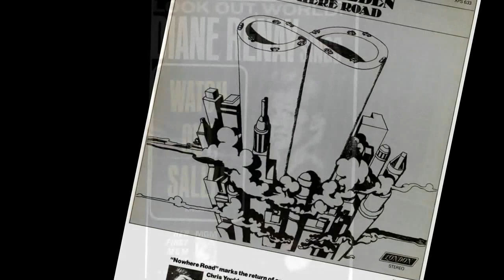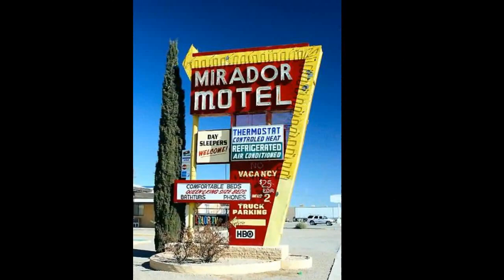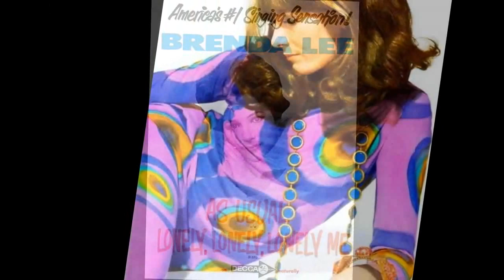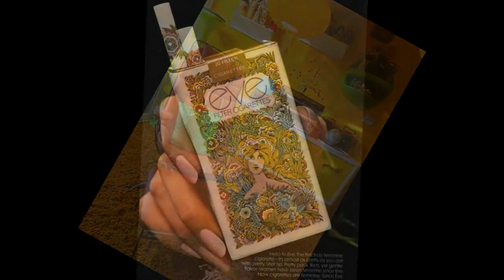tony joe white ♦ I thought I knew you well ♦ stereo remix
Edit for headphones, July 2024. A song from the 1969 album "...Continued" (1996 reissue Warner Bros. Records – 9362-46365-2)(with two bonus songs).

I THOUGHT I KNEW YOU WELL

a frown was on her face
her smile had been erased
and she was making plans to catch a train

it's easy to explain
you know that some things change
and she was never one to stand in the rain

well you never can tell

now why can't you see
there's not enough room for me
maybe I could sleep upon the floor
over by the door

my feet feel just like lead
and there's a spinning in my head
perhaps sometimes I'll sleep upon your bed

now the truth is plain to see
as I do it on your knees
what's bad for you is sometimes worse for me

and although your shoes are worn
and your clothes are old and torn
did I hear you say you wish you was never born

I thought I knew you so well

he said farewell to thee
then he hugged his family
and cast her ship upon the sea of time

and now the time has come
when I would like to run
but I will stand and face whatever comes

yeah yeah yeah yeah yeah oh lord

you never can tell

I thought I knew you so doggone well

never can tell

ah no no no no no

®© WMG on behalf of Warner Nashville
®© ruudtes rock & rolling sixties